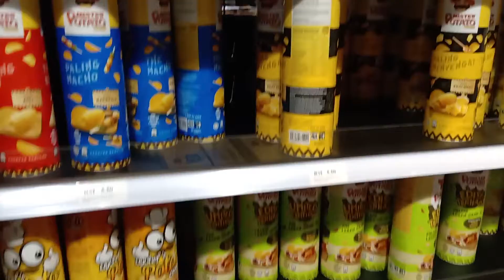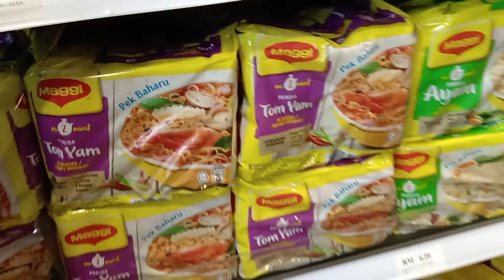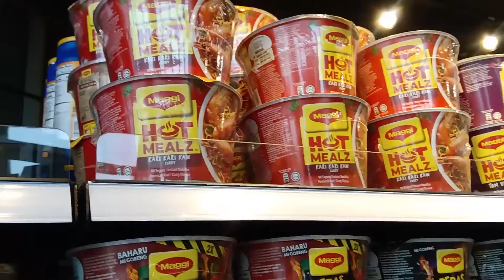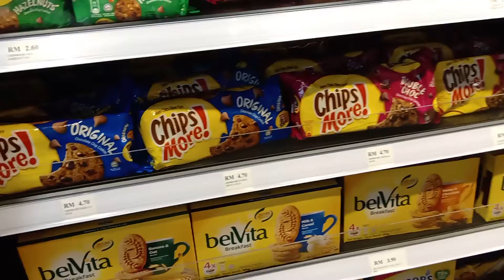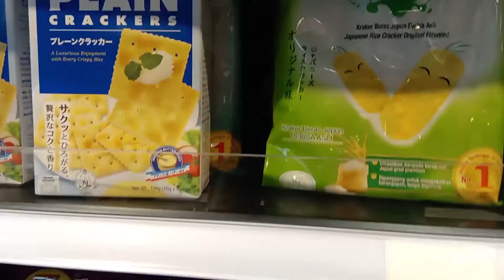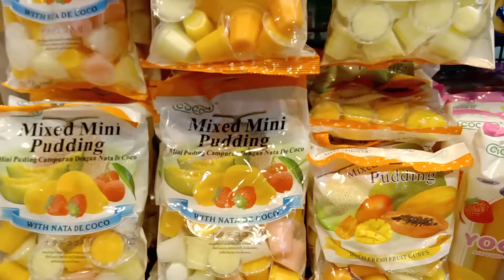Regalia Suites & Residence , Malaysia | Departmental Store in Regalia Suites (Part - 3)